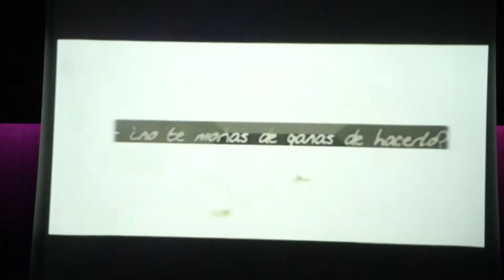déjame rimarte la vida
audiovisual de respiraire* si
en la estación del alma . madrid
_ un poema de mayte barrera_